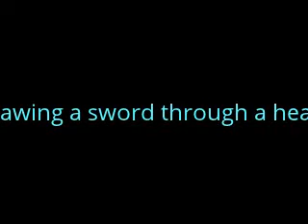Drawing a sword through a heart!